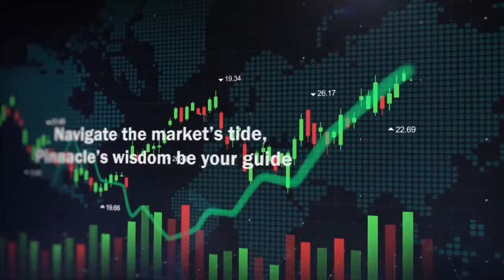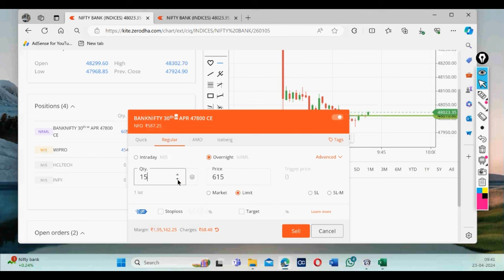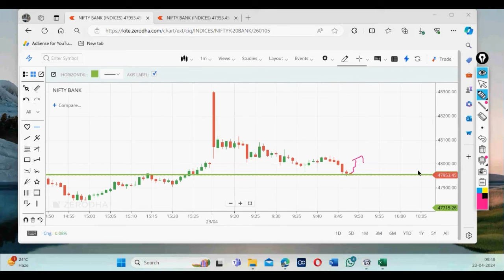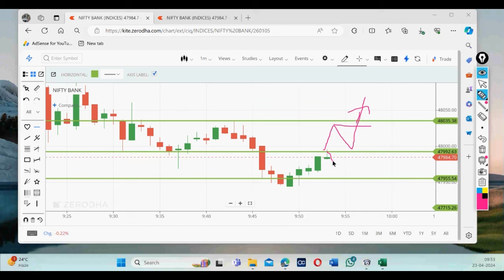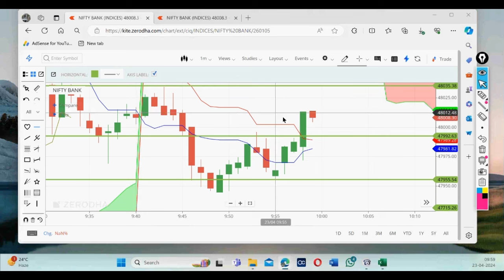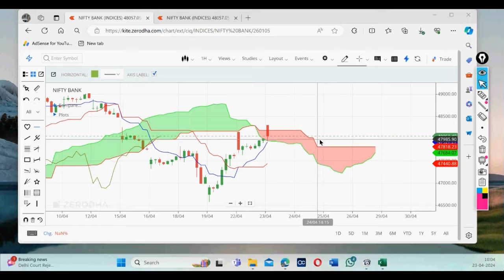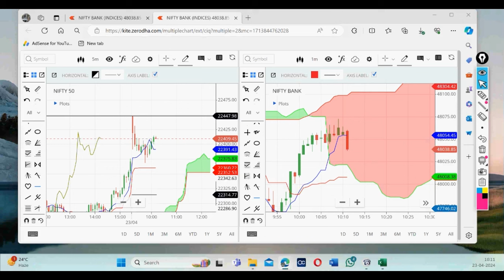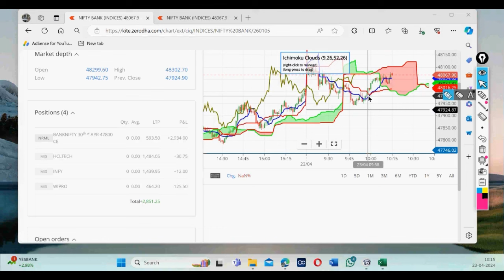Live Trading in Stock Market by Vireshwar Sir(M.Phil,M.Tech(CS)) on 23April2024